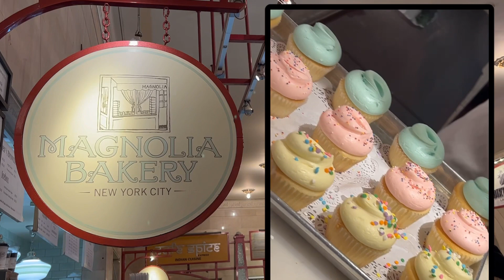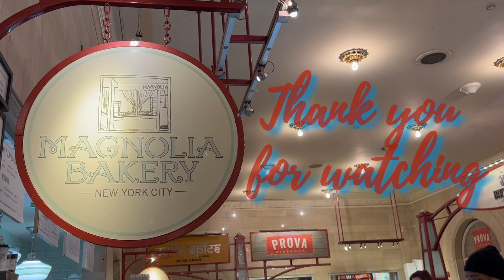CAKEDECORATING & Cupcakes at Magnolia Bakery in New York City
I've always found it fascinating watching cakes and cupcakes being decorated at Magnolia Bakery.  Watch some cupcakes and a cake being decorated at their Grand Central Terminal store in the Dining Concourse.